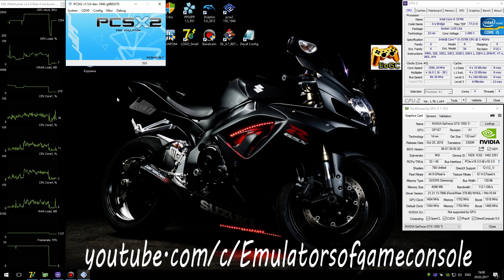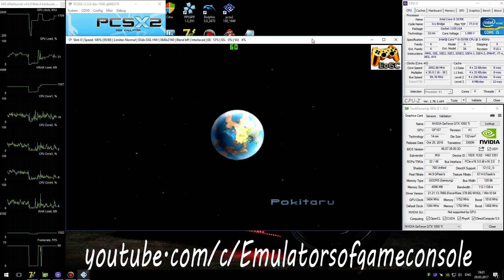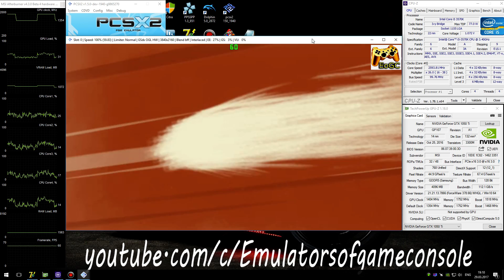PCSX2 1.5.0 PS2 Emulator - Ratchet & Clank: Size Matters (2008). Ingame 4K. Test #1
My Spec:
Ratchet & Clank 5: Size Matters (U) + BIOS (U) 1.60
Realtime Footage
Рэтчет и Клэнк 5 :D
Запускается нормально. Звук ОК. Графика рендерится без существенных ошибок. Производительность хорошая.
По настройкам (Settings):
- OpenGL / DirectX11,
- Render Custom 3840*2160p,
- Mipmaping: Basic,